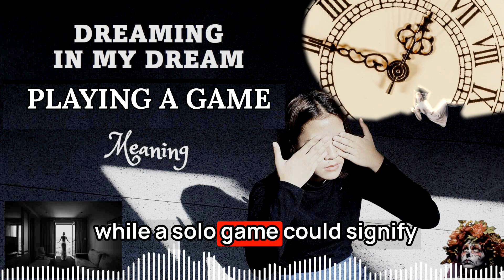Playing A Game